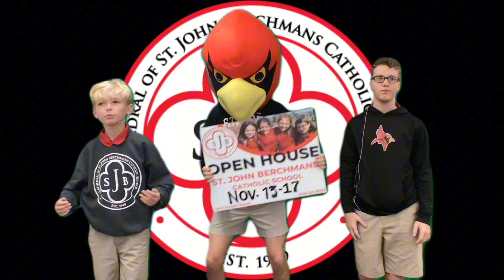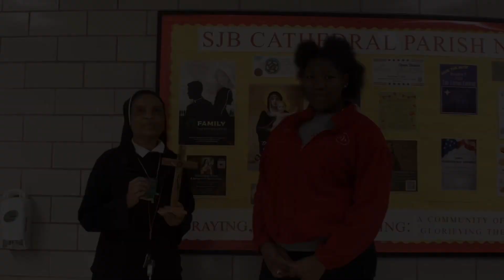Cardinal Directions 11-10-23